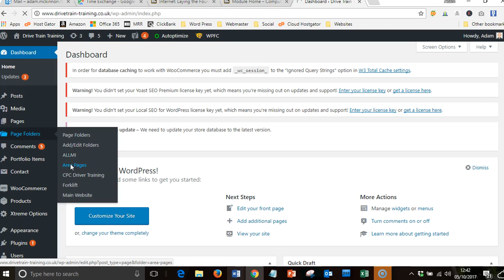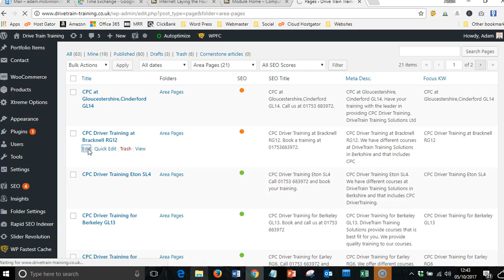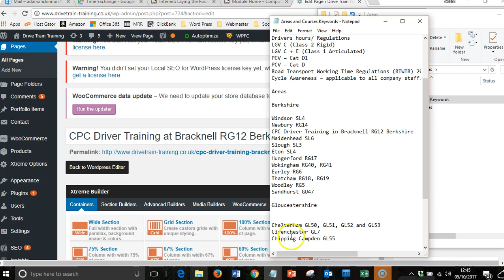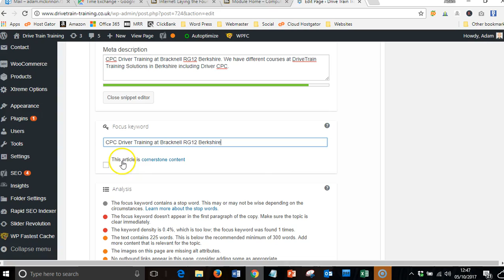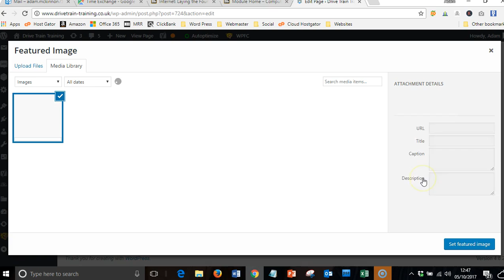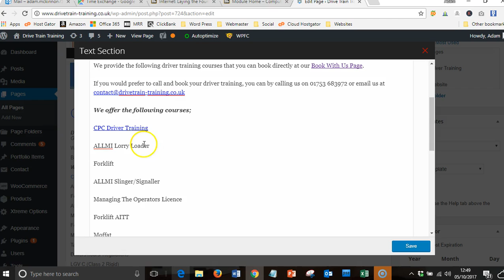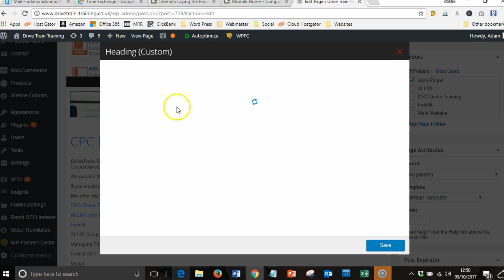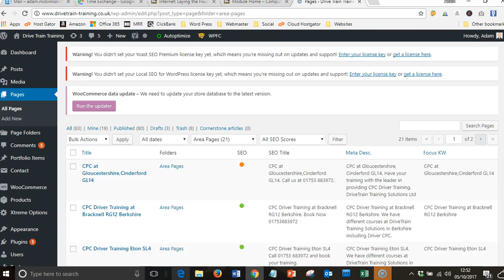Amendments to area pages